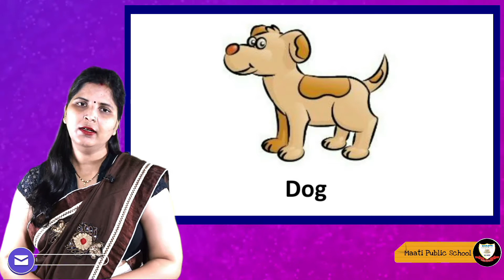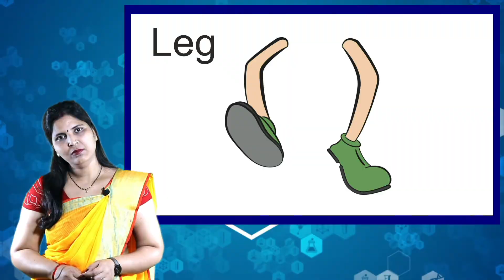Nursery BIO Day03 Oral Spelling of Body Parts & D.Animals & W.Animals (IN Hindi & English)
For Class Nursery  Subject BIO Day 03 Subject code BID03

This video is very useful for kids and their parents for learning Oral Spelling of  D.Animals & W.Animals Oral Spelling of Body Parts #
.Maatips presents a video in English and hindi for children,

 Practice Time for previous HW